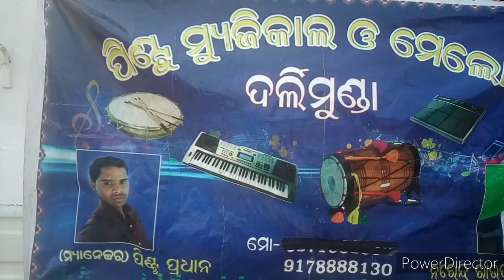Pintu Musical and Melody Darlimunda//Nuapada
Please succribe my YouTube channel KK STAR